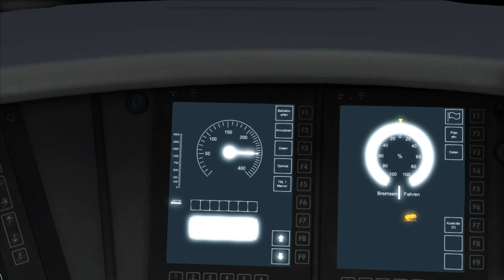Eurostar E320 LGV marsellie to Lyon